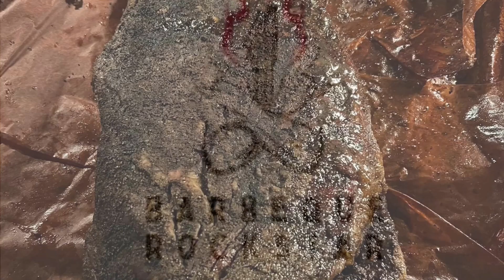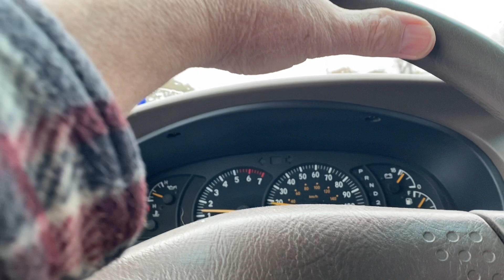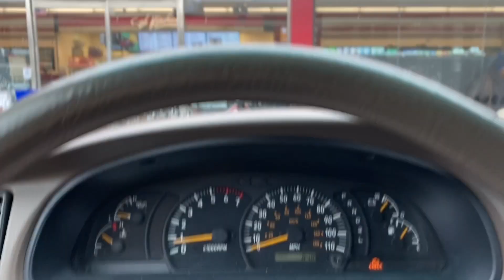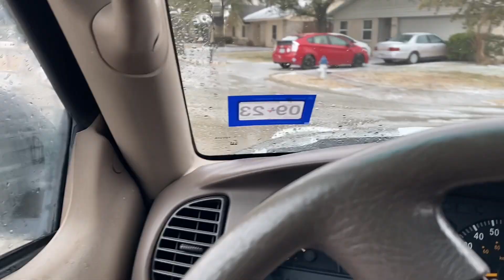Running errands out on the ICY ROADS!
Come ride in the truck with us as we navigate the icy slushy roads of north Texas.￼